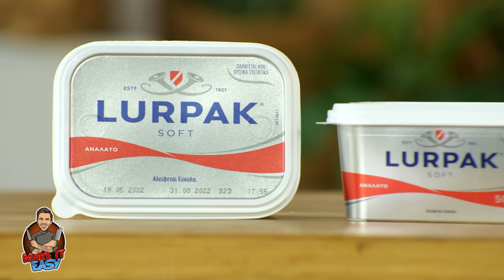Ατομικό Μωσαϊκό με 4 Υλικά | Make It Easy | Άκης Πετρετζίκης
Δροσερό γλυκό ψυγείου, τώρα σε μικρές ατομικές μπουκιές! Φτιάξτε εύκολα και γρήγορα με μόνο 4 υλικά το απόλυτο ατομικό μωσαϊκό και εντυπωσιάστε τους πάντες!

Σκηνοθεσία: Λεωνίδας Πελιβανίδης
Production: Akis Petretzikis Ltd.